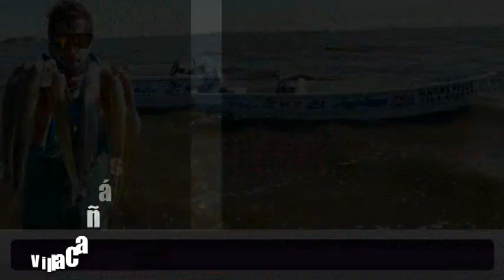GUIA MATIAS GALLISSO "MATIAS PESCA" CELU 3465 442613 - LAGUNA LA SORAIDA PESQUERO LUIS ROVEA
LAGUNA LA SORAIDA PESQUERO LUIS ROVEA - GUIA MATIAS GALLISSO "MATIAS PESCA" CELU 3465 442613. FACEBOOK: MATIAS TRUCCO GALLISSO